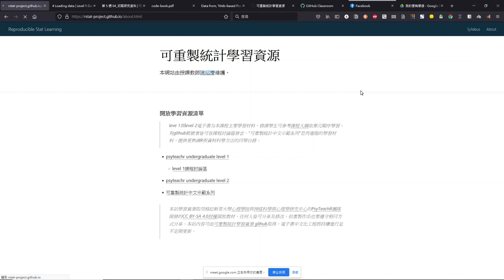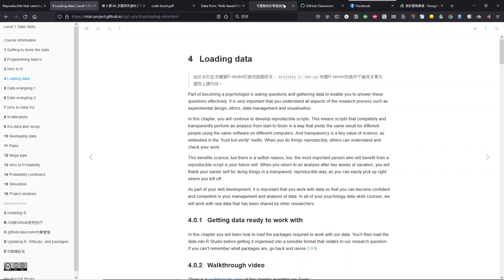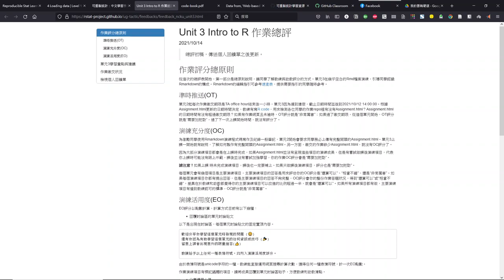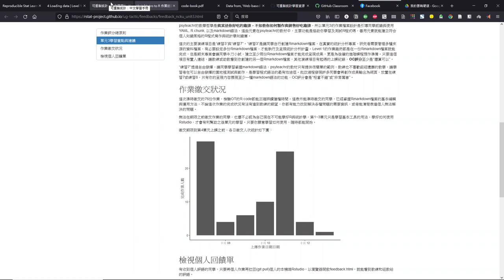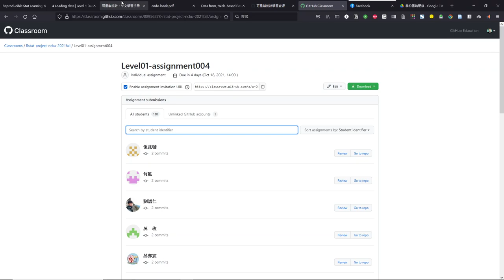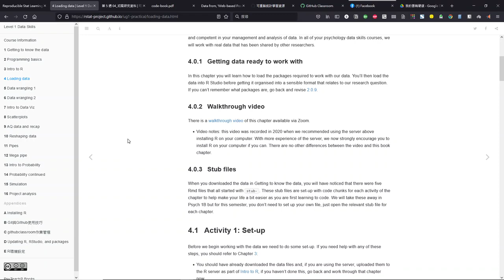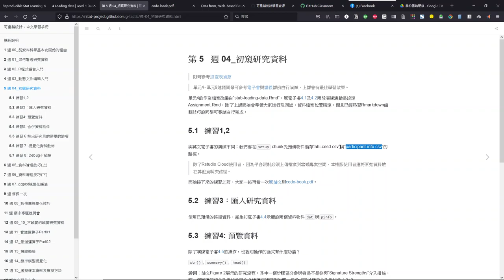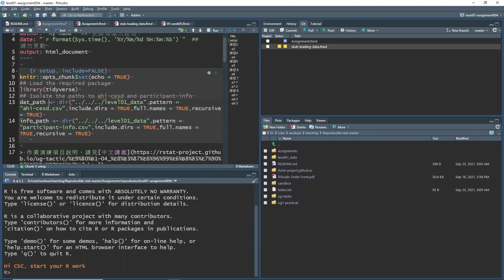PsyteachR 中文教學錄影 Unit04 Part 01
電子教材第4單元：  Loading data